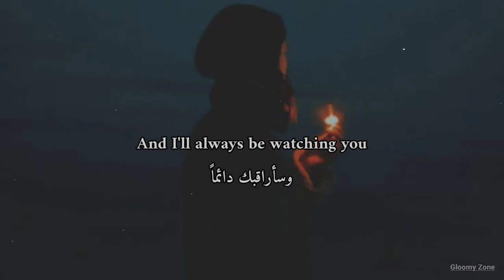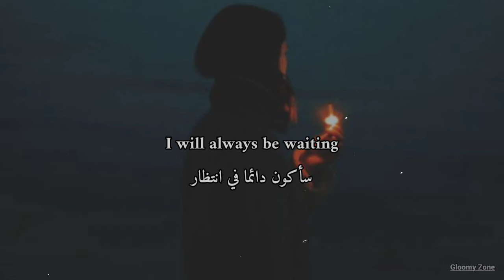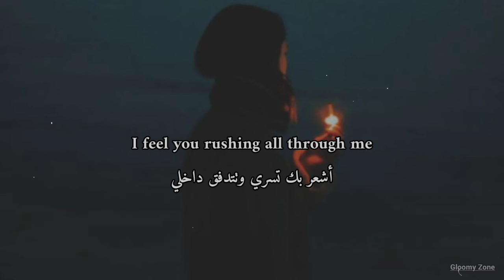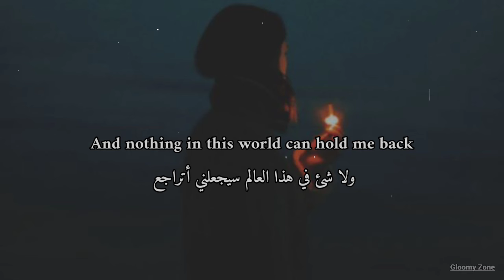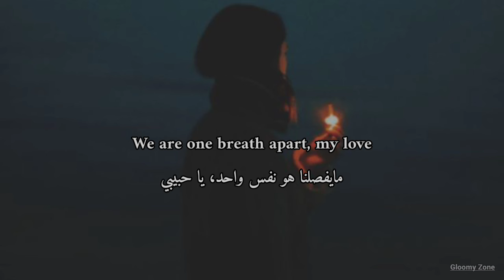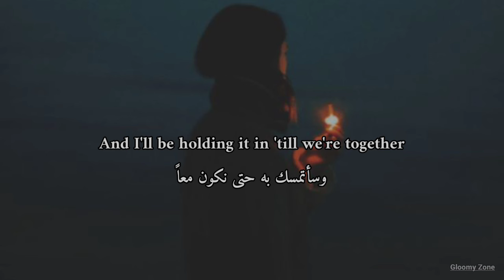Amy Lee - Speak To Me Lyrics مترجمة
Lyrics :

Be still, my love
I will return to you
However far you feel from me

I will always be waiting
And I'll always be watching you
Speak to me. [3x]

You're every part of me
The space between is just a dream

And I'll always be watching

We are one breath apart, my love
And I'll be holding it in 'til we're together
Hear me call your name
Just speak, speak to me, speak to me, speak

I feel you rushing all through me
In these walls I still hear your heartbeat
And nothing in this world can hold me back
From breaking through to you

Just believe and speak, speak to me, speak to me.